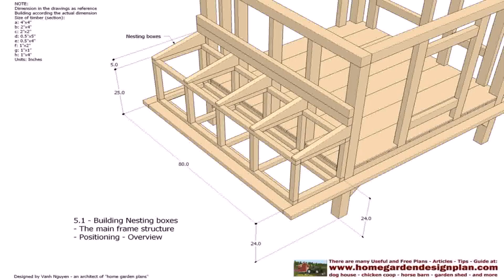House Plans With Pictures Pdf (see description)